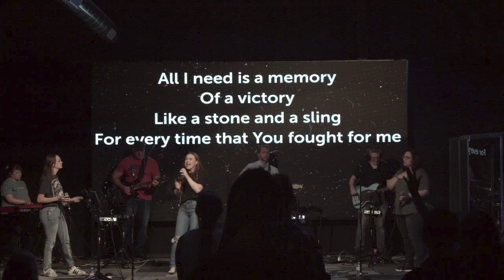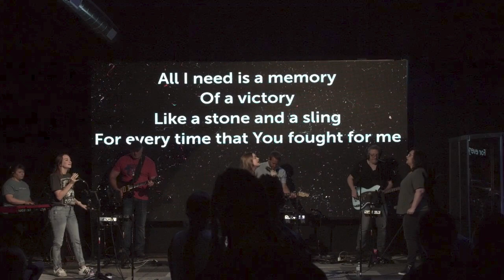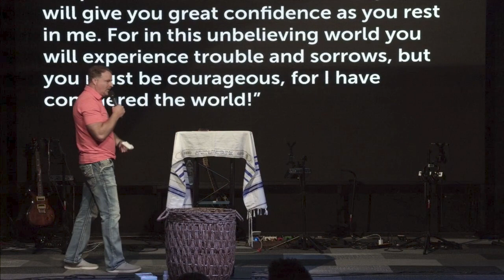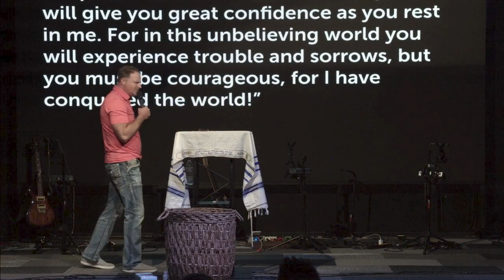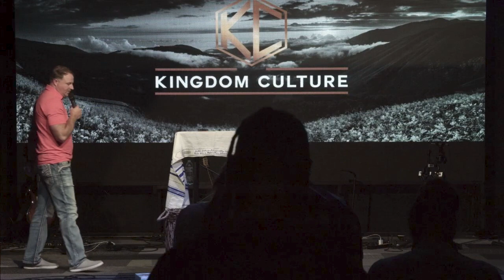KC Service 7-9-23